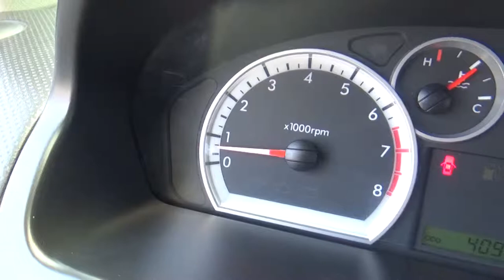Chevrolet / Aveo / 2017-hl238374